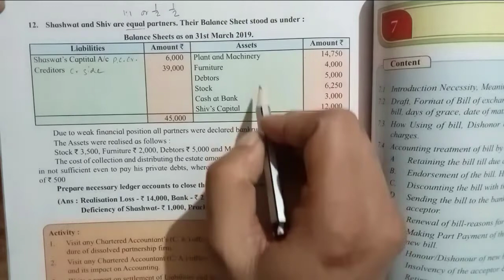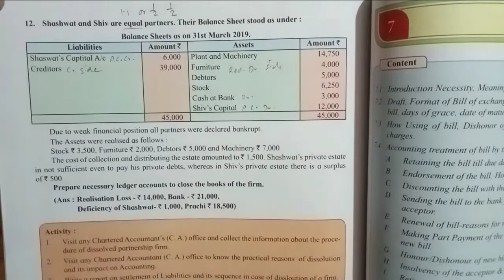Lecture 2 PP.12 page no. 250 when all partner become insolvent (Dissolution of partnership firm)